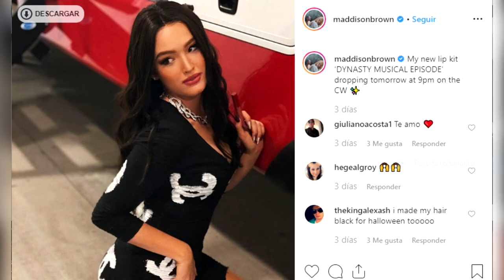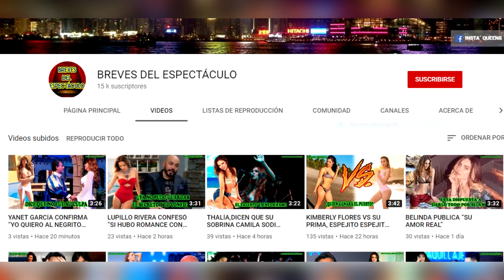KYLIE JENNER es la BURLA de la NOVIA de LIAM HEMSWORTH